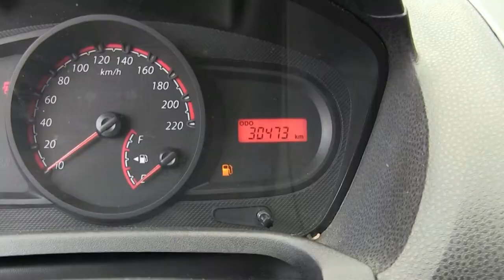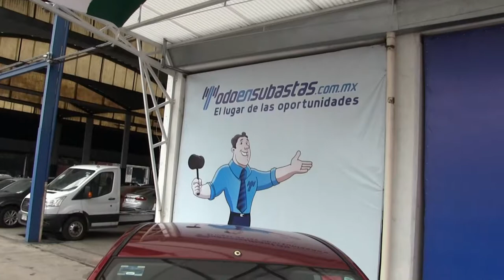Ford / Ikon / 2015 - 5FC147111